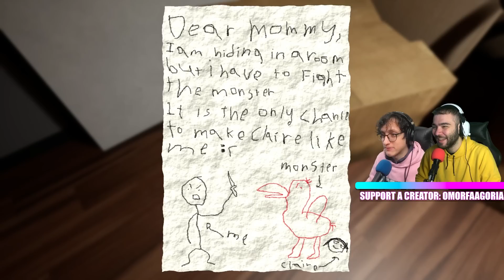ΤΟ ΝΕΟ POPPY PLAYTIME!! Garten of Banban | OA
🔔Πρόγραμμα καναλιού🔔
◼️ Gaming Videos Δευτέρα με Παρασκευή